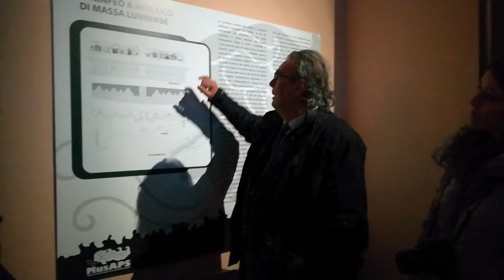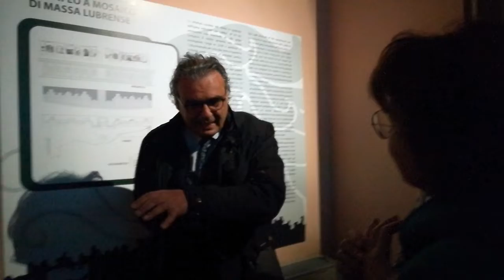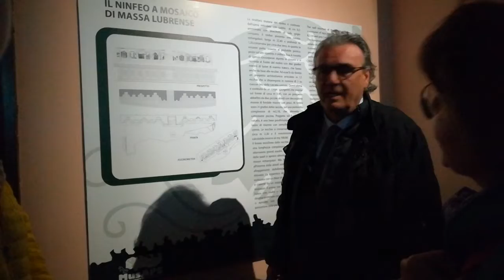Da piazza Mercato a Villa Fondi per il centro storico di Piano